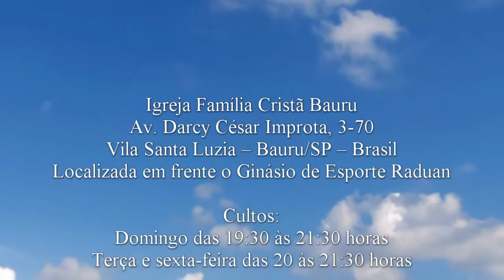Aprendendo a crescer com as Águias - Isaías 40.28-31 - Pr. Osmir Melro